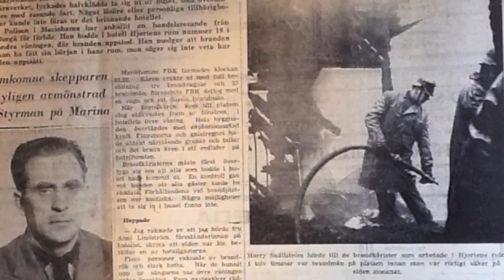Modellstaden på piedestal 1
En första skiss på hur man kunde presentera delar av Modellstaden Mariehamn på 1920-talet. Mycket redigering bör göras. Färgredigering och klippning.